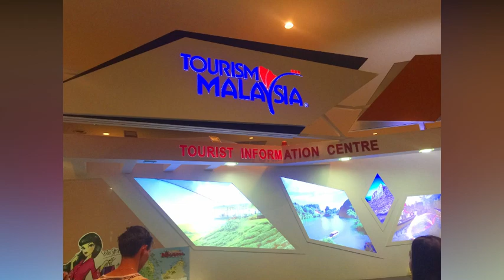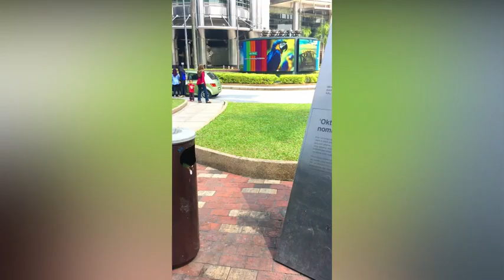HOW WE TRAVELLED THAILAND TO CAMBODIA TO VIETNAM TO MALAYSIA IN 5 DAYS